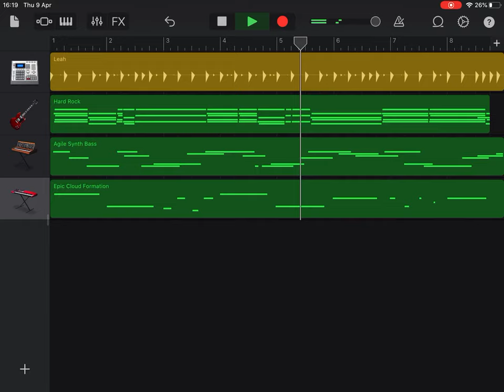Isolation Song #3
Keyboards and stuff.